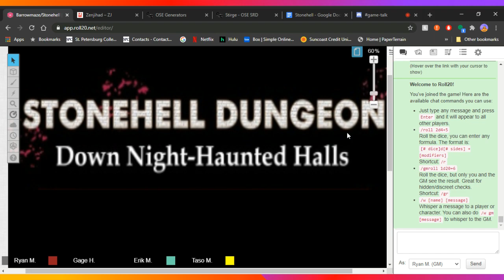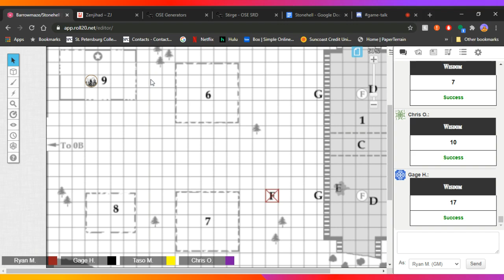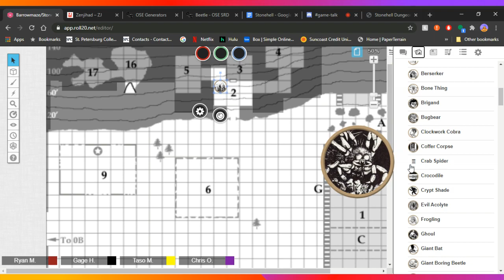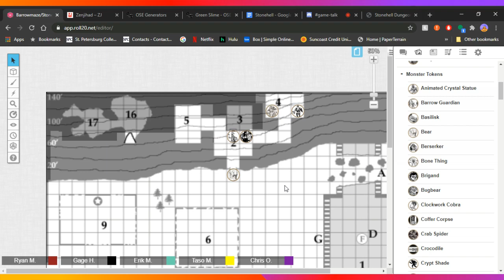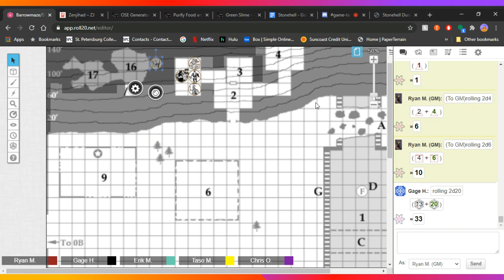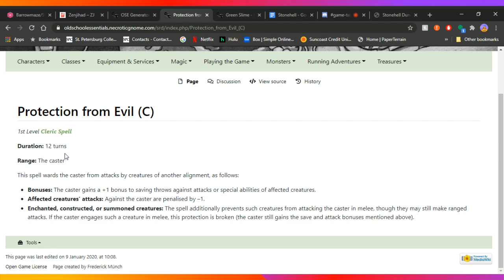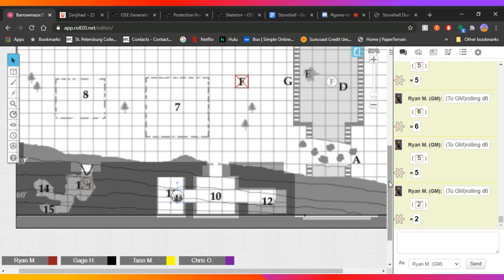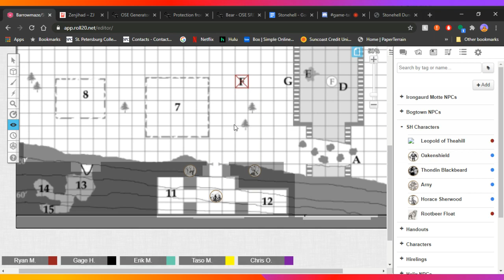Old School Essentials (OSE) Barrowmaze & Stonehell #6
The outskirts of Stonehell continue to be explored. This week the party encounters a plethora of interesting creatures, one party member plays with an evil temple, and they make a friend with a bear.